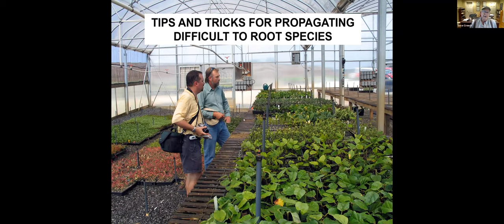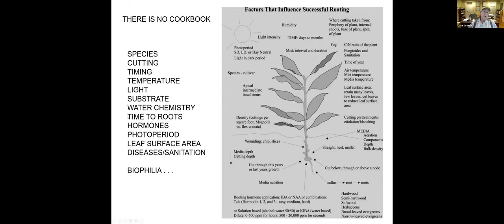OSU Extension: Cutting Propagation and Redbuds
Dave Creech, Director of Stephen F. Austin University Gardens and Professor Emeritus, presents Tips for Better Cutting Propagation  and Are Redbuds the Next Crape Myrtle)?

This webinar has been made possible by the generosity of Charles and Linda Shackelford, former co-owners of TLC, Oklahoma City and was presented on June 17, 2021.